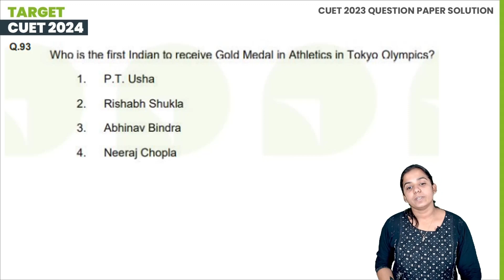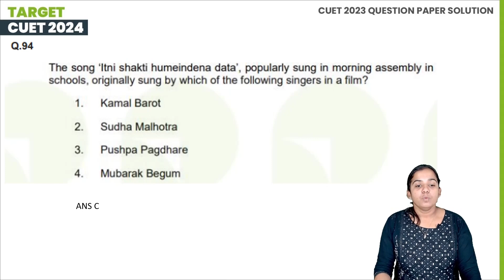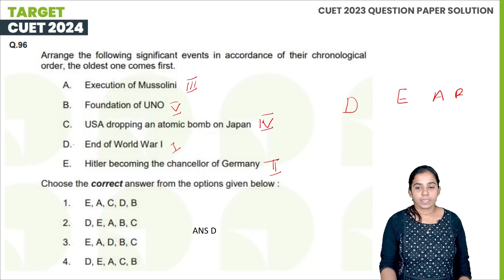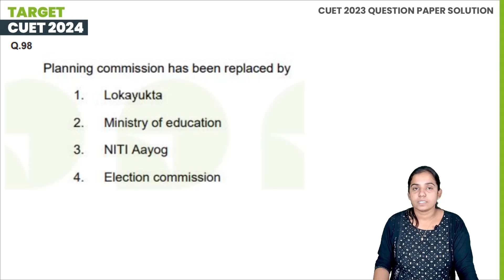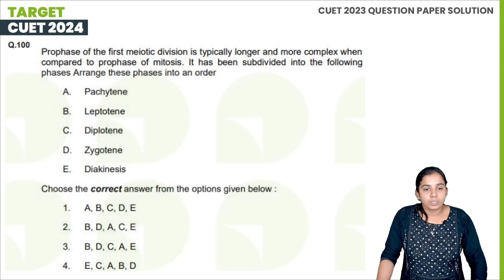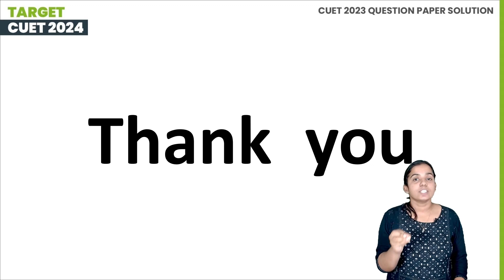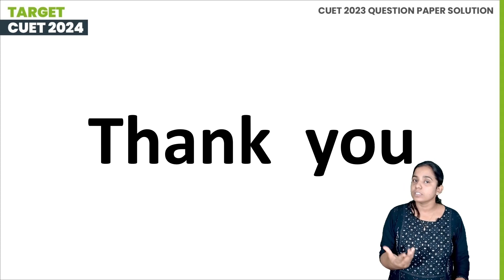B.Ed. (COQP03) | CUET PG 2023 Question Paper Solution | Session 8 | Kerala's #1 PG Entrance Coaching